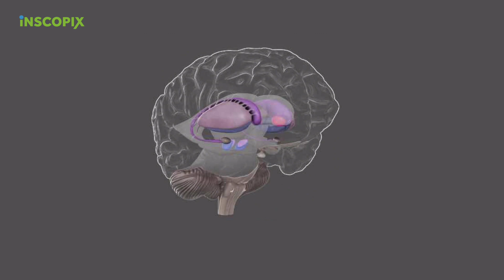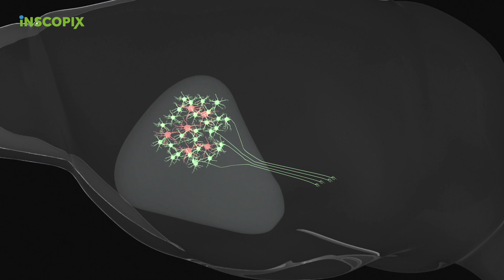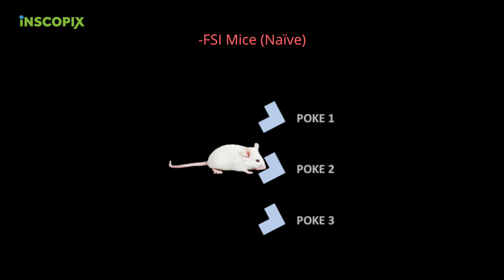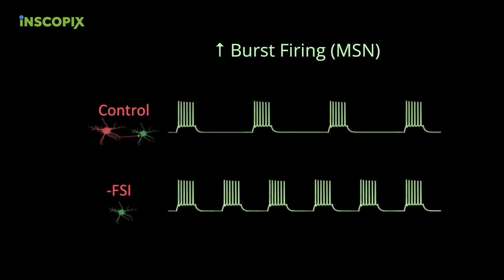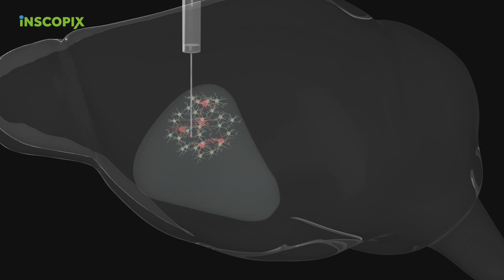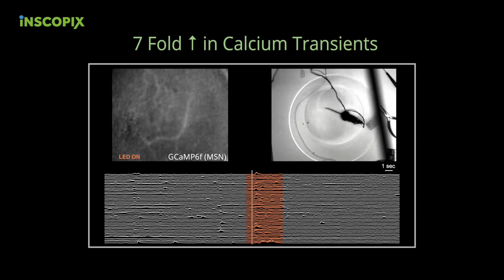Anatol Kreitzer, PhD: Inscopix Community Profile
Dr. Anatol Kreitzer talks about his stunning Cell paper that sheds new light on the neural circuit mechanisms of striatal motor learning.